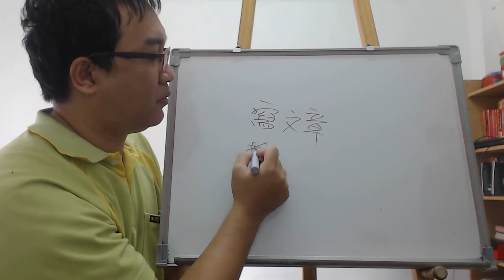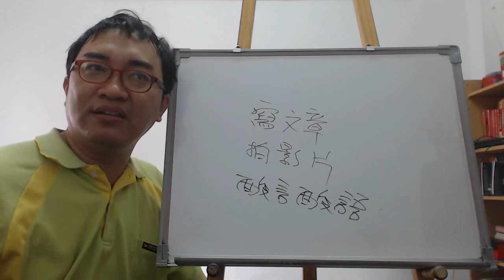命理閒談：命理師要有信心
命理師要有信心：

命理師要如何去培養信心？
服務項目(事先預約)
4.八字批命(流年)3600、取名3600、勘宅12000、姓名鑒定500
5.Line：s12860990 微信：s12860990
8.服務地點：高雄市大社區萬金路82-7號(楠梓火車站前的旗楠路一路直走便可看見萬金路)